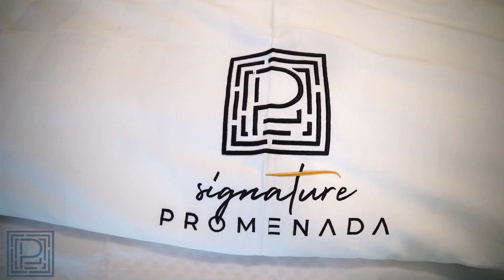Tur video prin "MADRID" - apartament de inchiriat la mare (SIGNATURE PROMENADA, Mamaia Nord)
Când alegi Promenada, poți alege să locuiești în Londra, Madrid, Roma, Lisabona sau Atena! În complexul nostru, fiecare tip de apartament poartă numele unei capitale europene, tocmai pentru a insufla mai ușor ideea unei experiențe la fel de plăcute ca o vacanță în orașul favorit.

Dotarea apartamentelor cu sisteme de climatizare individuală reprezintă un avantaj excelent pentru locatarii complexului rezidențial Promenada. Un astfel de sistem integrat în locuință poate asigura un ambient confortabil și reglabil în funcție de nevoia locatarilor.

Construcția realizată cu materiale de cea mai bună calitate, varietatea de apartamente propuse, prețurile competitive, precum și grija față de nevoile clienților noștri sunt cele mai importante repere de care ținem cont în dezvoltarea ansamblului Promenada. Lucrările de construcție au demarat în Mai 2019, urmând ca primul imobil să fie predat în Iunie 2022.

Ansamblul rezidențial este prevăzut cu beach bar, piscină și plajă privată, lifturi de ultimă generație, parcare privată, sistem de supraveghere video, pază, serviciu de întreținere și curățenie, casa scării pavată cu marmură.

Indiferent de tipul de apartament pentru care optați, vă veți bucura de confort sporit și siguranță totală!

Productie publicitara
Digital Passion Videoproduction
// Bd.Mamaia nr. 62